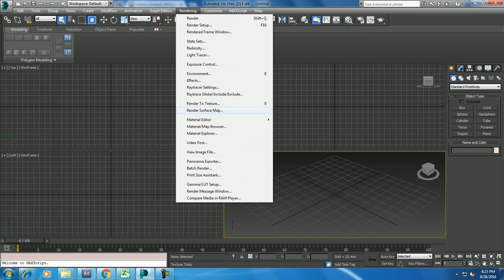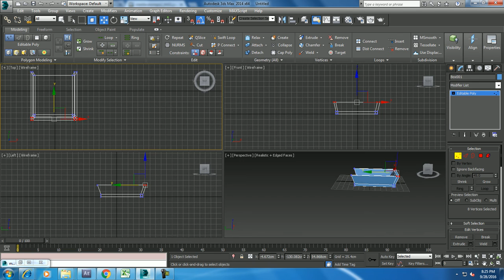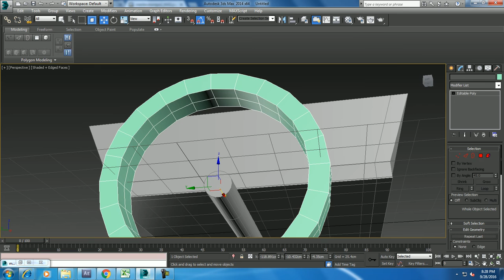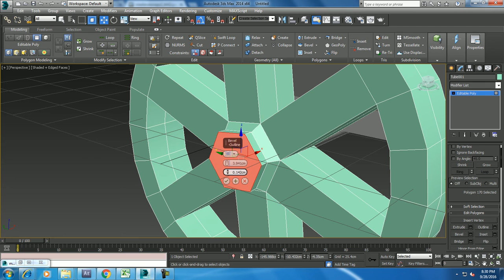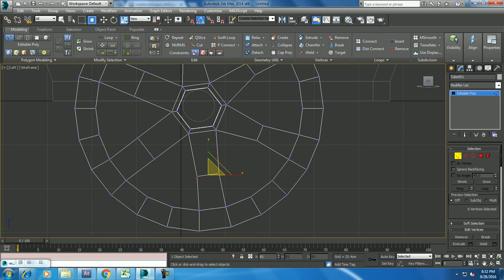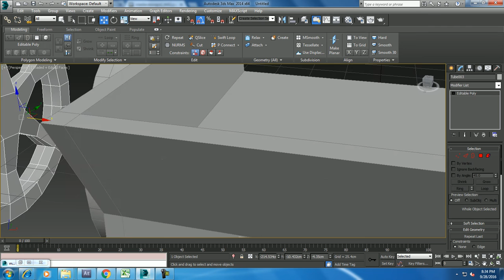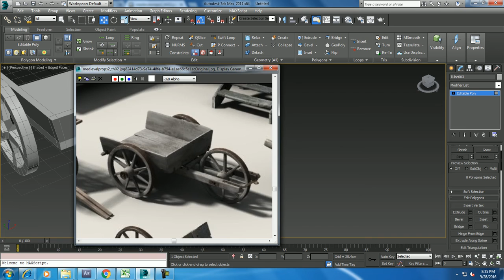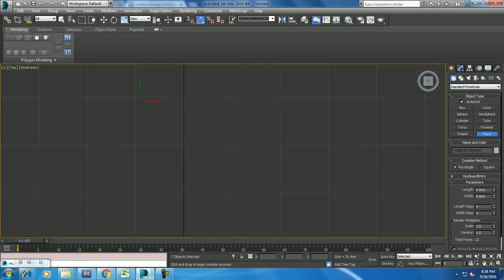Tutorial on Modeling a vehicle in 3dsmax.